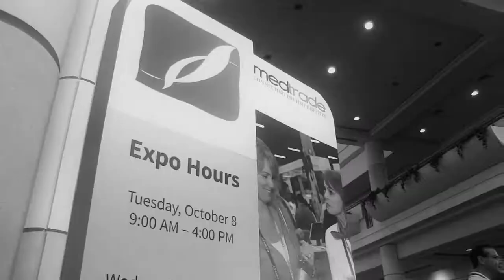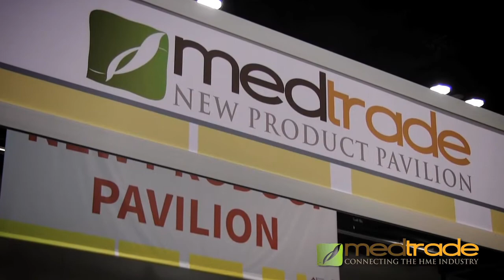Medtrade: Connecting the HME Industry!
Medtrade connects the HME industry!

The show will bring together thousands of home medical equipment providers, home health care professionals, and leading manufacturers of home health care products and technology. Medtrade shows continue to be the largest forums for HME products and services, educational sessions on current issues and networking with your industry peers.